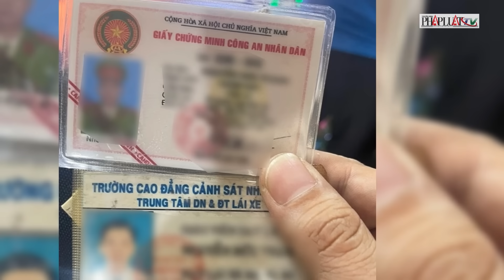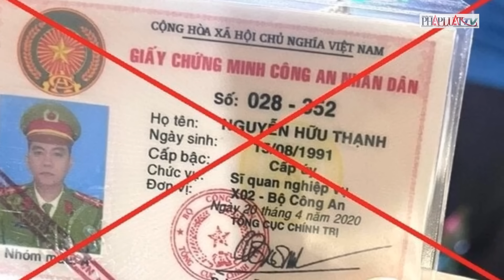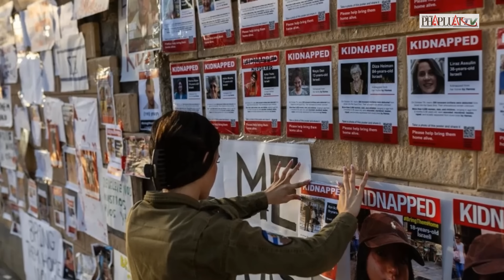Bản tin sáng 3-11: Công an ném dây giải cứu người đàn ông bị kẹt giữa sông La Ngà | PLO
PLO |  Công an ném dây giải cứu người đàn ông bị kẹt giữa sông La Ngà; Vụ tai nạn 5 người tử vong ở Lạng Sơn: Bộ GTVT yêu cầu tổng kiểm tra xe chở khách; Bình Phước: Giả danh bác sĩ của Liên Hợp Quốc để lừa tiền; Lập Văn phòng luật sư, làm giả thẻ công an đi lừa đảo liên tỉnh; 1 phụ nữ 70 tuổi cầm đầu nhóm dàn cảnh lừa đảo ở TP.HCM; Vào chùa trộm tiền để mua ma tuý; Chửi nữ công an khi kích hoạt mã định danh, 1 người đàn ông bị xử phạt; Nghi mâu thuẫn, chồng sát hại vợ rồi quyên sinh; Đi nhậu về bị vợ chửi, chồng thành kẻ sát nhân; Nghi can sát hại người khác xong quyên sinh; Gần một nửa bệnh viện ở Dải Gaza dừng hoạt động; Thái Lan nỗ lực cứu con tin, vừa vận động Israel vừa đàm phán Hamas; Trung Quốc điều đội tàu hùng hậu đến Nam Cực xây trạm nghiên cứu